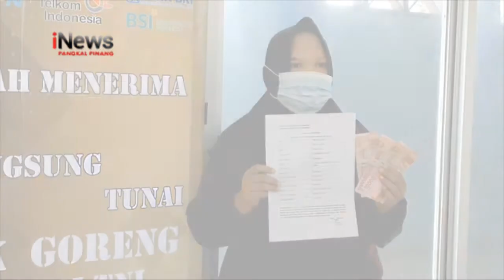1.000 PEDAGANG KAKI LIMA DI BANGKA TENGAH TERIMA BANTUAN